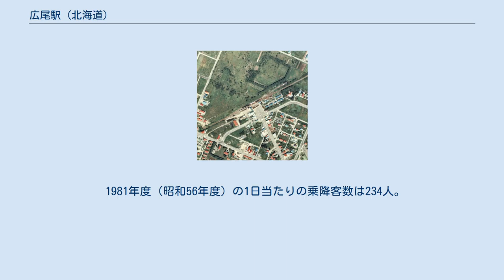広尾駅 (北海道)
1977年の広尾駅と周囲約500 m範囲。
右が帯広方面。
国土交通省 国土地理院 地図・空中写真閲覧サービスの空中写真を基に作成 広尾駅（ひろおえき）は、北海道（十勝支庁）広尾郡広尾町丸山通り北2丁目にかつて存在した、日本国有鉄道（国鉄）広尾線の駅（廃駅）である。
電報略号はヒオ。
広尾線の廃線に伴い、1987年（昭和62年）2月2日に廃駅となった。
 帯広駅から十勝平野を南下し、当時この地方唯一の港であった十勝港を結ぶために敷設された長大盲腸線である広尾線の終端駅であった。
さらに計画では、当駅より襟裳岬経由で日高本線の終着駅であった様似駅まで延伸される予定であった。
 一時期は最長片道切符の起終点だった。
宮脇俊三の著書『最長片道切符の旅』では、始発駅として登場した。
ホームは、線路の南東側（帯広方面に向かって右手側）に存在した。
旅客列車の発着に使用する駅舎側の1番線（上下本線）の北側に、ホームを有さない2-4番線を有した。
4番線からは北側に水槽及び転車台を有し（転車台は1983年（昭和58年）時点で現存していた）、終端部分が車庫2線となっていた側線が分岐していた。
1-4番線は南西側で収束し、その延長上は入換線となっていた。
さらにその途中から分岐する積卸線と、木材線を1線ずつ有した。
また、1番線のホーム端部分から駅舎側に戻る形で分岐し駅舎南東側の切欠き部分の貨物ホームへの貨物側線を1本有していた。
 職員配置駅で、駅舎は構内の南側に位置しホーム中央部分に接していた。
駅舎は1977年（昭和52年）に開業時からの駅舎から改築された、船底形の鉄骨ヘーベンライト仕上げでモダンな構造の建物であった。
「わたしの旅スタンプ」が設置されていた。
地名は、アイヌ語の「ピロロ」（陰になったところ）、「ピ・オロ」（石があるところ）、「ピルイ・ペツ」（砥石の川）、「ピラ・オロ」（崖のところ）など、由来には諸説ある。
 廃駅後は広尾町が駅舎の払い下げを受け、1987年（昭和62年）7月に「広尾町鉄道記念館」としてリニューアルされた。
旧駅舎内には展示スペースが設置され、当時使用していた閉塞器、通標、保線用具、備品、時刻表、駅スタンプ、写真パネル、沿線模型などが保存・展示されていた。
駅スタンプは、さよなら列車運転記念のスタンプが10種類設置されていた。
改札柵や、旧ホーム側に転轍てこや駅の銘板も残存していた。
一方、レールは撤去され、駐車場になった。
 駅構内跡地は「鉄道記念公園」として整備され、一角にはC11形蒸気機関車C11 176号機の動輪が保存・展示されている。
またパークゴルフの施設が作られている。
 廃止直後は駅舎裏に、キハ22形気動車キハ22 134や旧形客車・緩急車・貨車などが保存されていたが、状態悪化に伴い解体・撤去されている。
 廃駅後の駅舎は、十勝バスとジェイ・アール北海道バスが乗り入れるバスターミナルとなった。
出札窓口は十勝バス広尾案内所となり、廃止転換バスである同社広尾線の硬券乗車券も販売されていた。
ジェイ・アール北海道バスの停留所は、日勝線は「広尾」、都市間バスは「広尾駅」を名乗っている。
以前はJR北海道日高本線との連絡運輸も行っていたことから、いわゆる自動車駅として存続しているが、ジェイ・アール北海道バスの乗車券は取り扱っていない。
国鉄時代に廃止され、旧駅舎がバス待合所として活用されている例は、北海道内では2009年（平成21年）時点で当駅と北檜山駅の2例のみであった。
 その後、築40年を経過し雨漏りなどの老朽化が進んだこと、今後の維持費用が高額になることから、駅舎を解体して新たな待合所を設置することが決定。
2018年（平成30年）6月に着工、同年12月ごろに新待合所が完成した。
広尾線に関する展示品などは町立海洋博物館内の郷土文化保存伝習館へ移された。
 1981年度（昭和56年度）の1日当たりの乗降客数は234人。